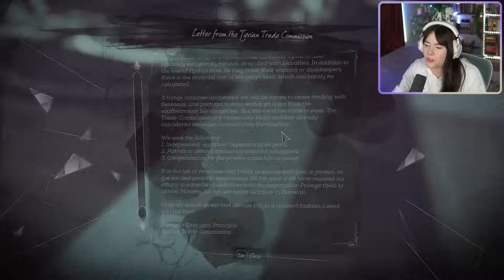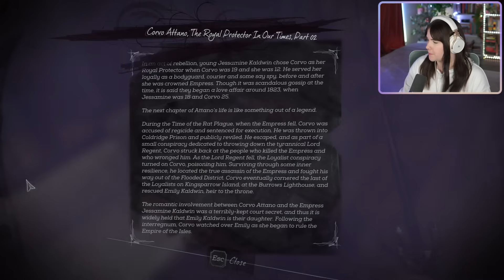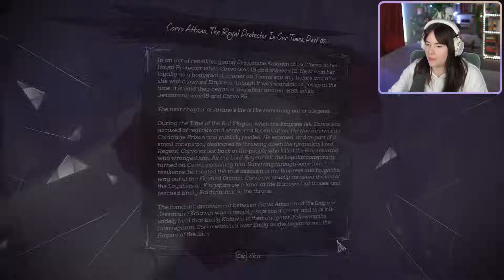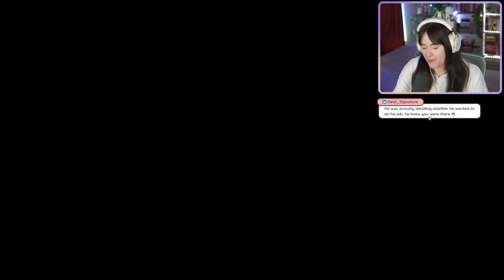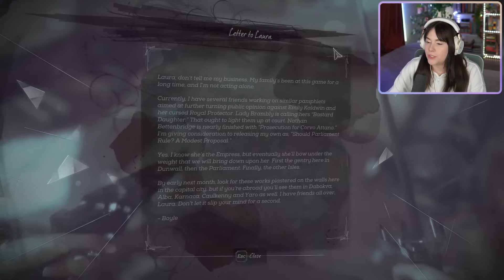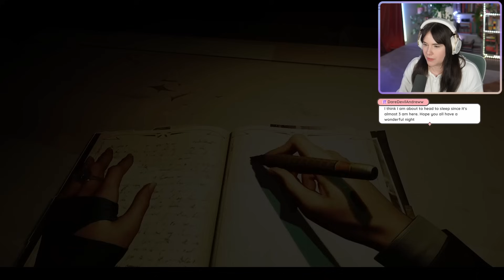DISHONORED 2 First Playthrough!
✨MEMBERSHIP✨